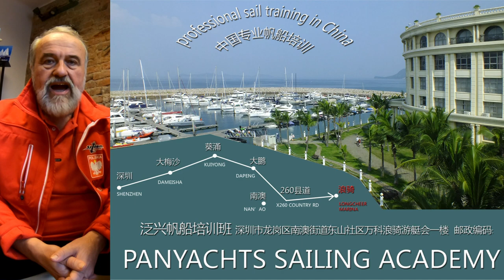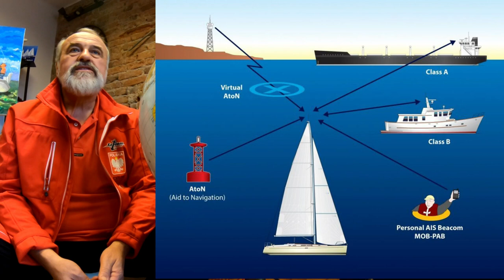SZTORMBAJANIE PIERWSZE. O ŻEGLOWANIU W CHINACH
Opowieść dla dzieci o rejsie katamaranem po Morzu Południowochińskim